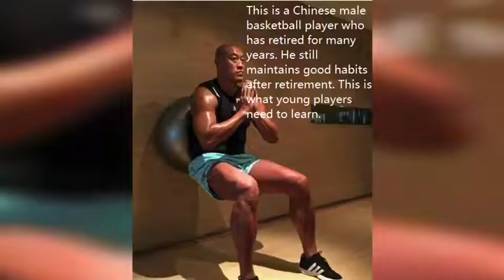Problems in Chinese Basketball